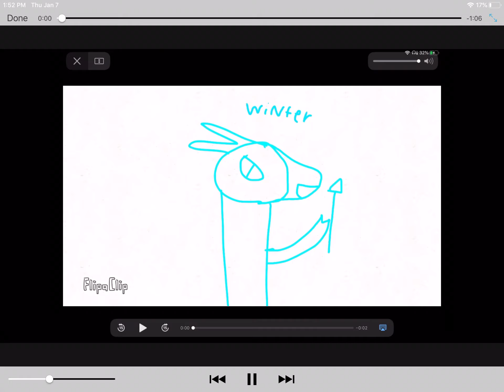WOF VINES (lazy ;-;)